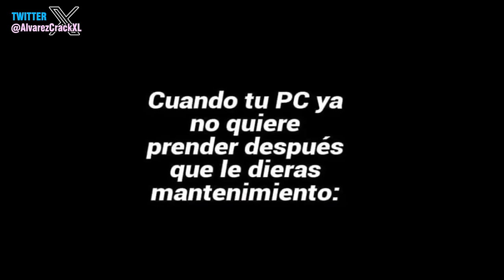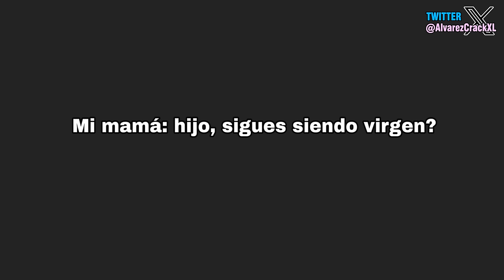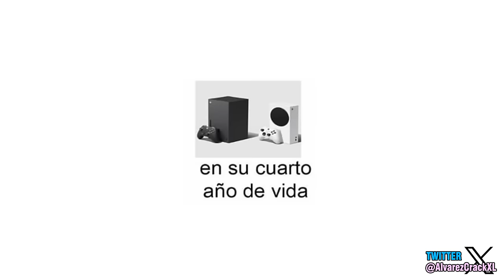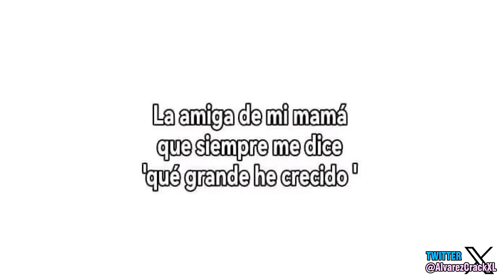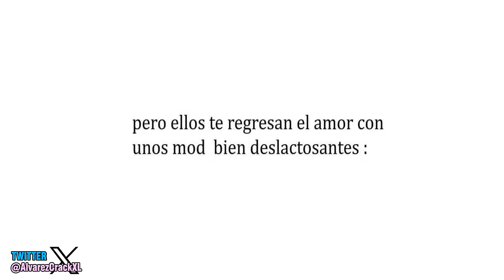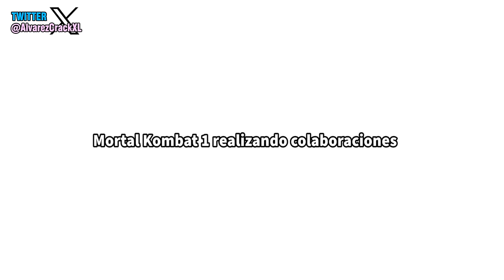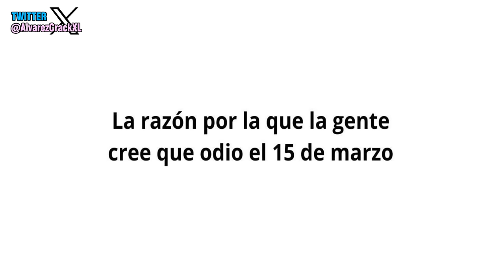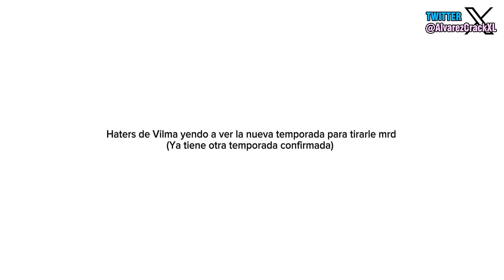La Historia con Memes 71 | Eso tuvo que sentirse bien 😅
A que no adivinan, se me olvido por completo subir los videos para que sean revisados, no entenderan a que me refiero pero fue un error muy gracioso xd. 346.